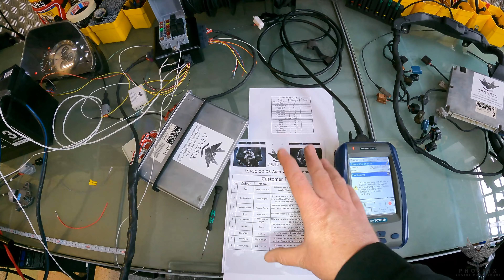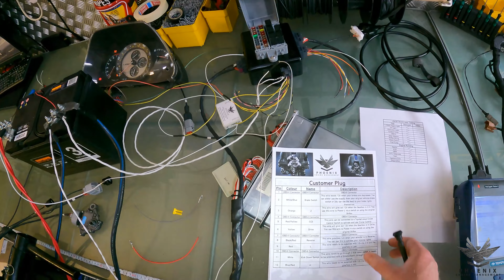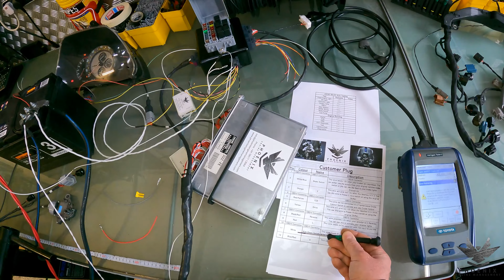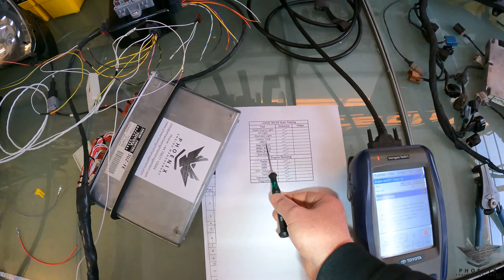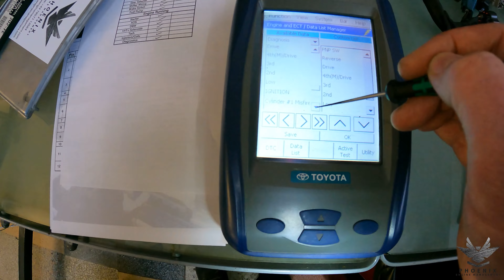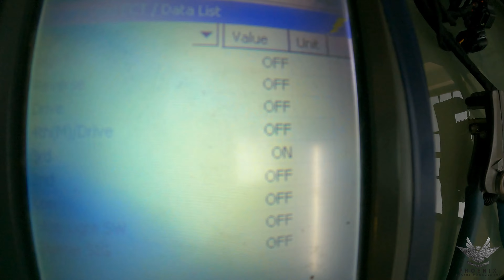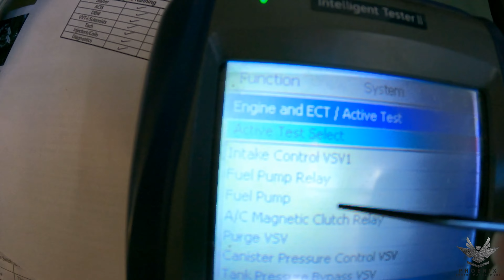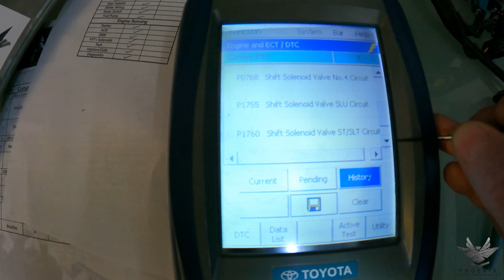Duncan LS430 2000-2003 3UZ-FE VVT-i Right Hand Drive Automatic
Here we have a LS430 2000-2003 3UZ-FE VVT-i Engine Harness. Built Brand New for use with the 5 Speed Automatic Gearbox. The Harness is built for use in a Right Hand Drive Vehicle and moves the ECU to inside the vehicle rather then the Engine Bay which is the Standard Location of the 3UZ ECU in the Standard Vehicles.

Video Links to Helpful Videos we have made to assist you when you are installing the Engine Harness

Parts you might require when carrying out your Engine Swap

1. Coolant Temp Sensor: 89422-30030
2. Lambda Sensor Bank 1 Sensor 1: 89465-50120 Denso: DOX-0269
3. Lambda Sensor Bank 2 Sensor 1: 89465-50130 Denso: DOX-0238
4. LS430/GS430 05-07 Mass Airflow Sensor: 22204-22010
5. SC430/GS430 Mass Airflow Sensor: 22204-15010
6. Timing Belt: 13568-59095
7. Idler Timing Belt 1: 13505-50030
8. Idler Timing Belt 2: 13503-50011
9. Tensioner Timing Belt: 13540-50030
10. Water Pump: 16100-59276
11. O-Ring Injector 1: 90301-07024
12. O-Ring Injector 2: 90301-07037
13. Grommet Fuel Injector: 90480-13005
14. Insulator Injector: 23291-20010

Watch:

 • Lotus — Ason ID | Free Background Mus...